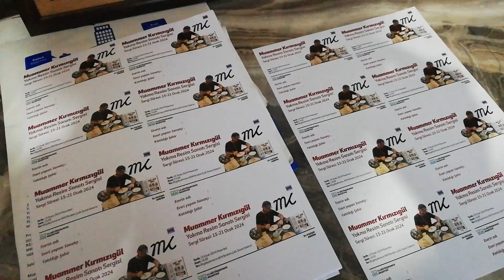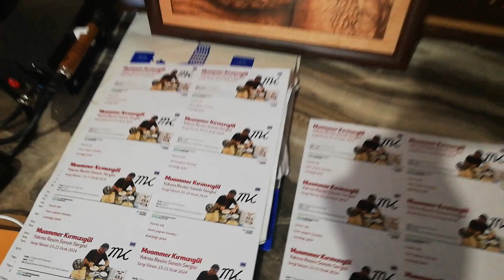yakma resim sanatı sergimize bekliyoruz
Türkiye genelinde eğitim verdiğim öğrencilerimle birlikte sergi açıyoruz. 15 ile 21 ocak 2024 Büyükçekmece Atatürk Kültür Merkezi İbrahim Çallı salonuna bekliyoruz.